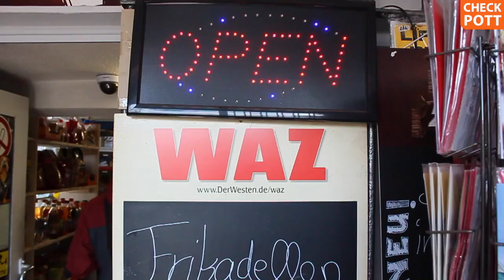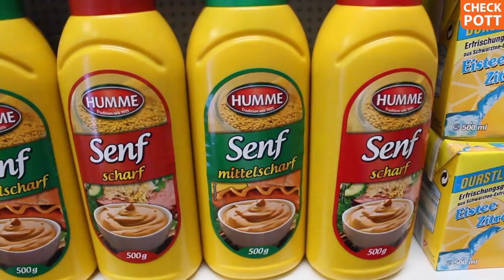"Kiosk muss man leben" - Büdchen-Besitzer aus Gelsenkirchen über seine Leidenschaft | checkpott.clip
Für Michael Dahlke ist sein Kiosk nicht einfach nur ein Job. Es ist eine Leidenschaft. "Kiosk muss man leben, sonst braucht man gar keinen aufmachen", sagt er. Am 20. August nimmt der Kiosk Dahlke in Gelsenkirchen-Hassel am "1. Tag der Trinkhallen" teil - in diesem Video stellen wir ihn vor.

Der Film ist entstanden zum "1. Tag der Trinkhallen", der am 20. August im gesamten Ruhrgebiet stattfindet. Hier erwarten euch Lesungen, Konzerte und Poetry-Slams an eurer Lieblingsbude umme Ecke. Mehr Infos:

Ein Film von Anne Weiser, Matthias Schwarzer und Marcel Strecker.*

Matthias: @MatSchwarzer
Denise: @MarzelStrecker

checkpott arbeitet ehrenamtlich. Unterstützt uns mit einer Spende

* Für die Links werden Cookies verwendet. Beim Kauf eines Produktes über die angegebenen Amazon-Partnerlinks wird checkpott am Gewinn beteiligt.